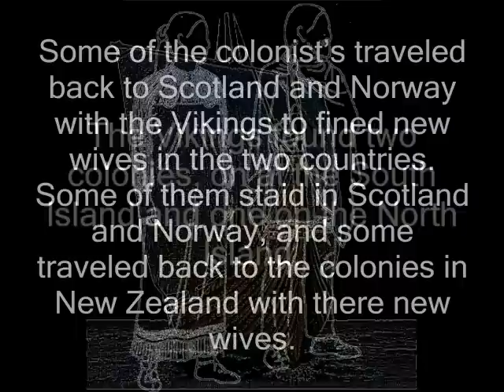Did the Vikings discover New Zealand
There are non arcilogical proofs that the Vikings sailed to New Zealand, but some texts writhen by the Scottish man Taine Ruaridh Mhor sugest the Vikings was there in 1100AD.
The text stats:
In the 1100th AD Taine Ruaridh Mhor left Scotland and sailed to New Zealand with 95 members of his family and friends. They where taken there by three (3) Long ships lead by Norwegian Vikings.
160 years later three Viking ships with Norwegian Captains was sent to New Zealand to see if there was anything left of the colonies established by Taine Ruaridh Mhor.
The Vikings found two colonies, on at the South Island and one on the North Island.